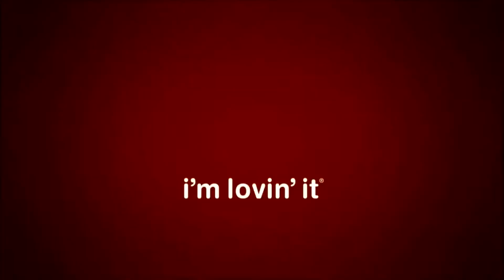the Good, the Bad and the McUgly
Satirical McDonald's commentary.

McDonald's argument, truth about McDonald's food.

mcdonalds commenary about the truth behind mcdonalds